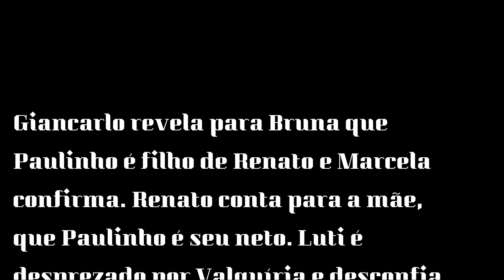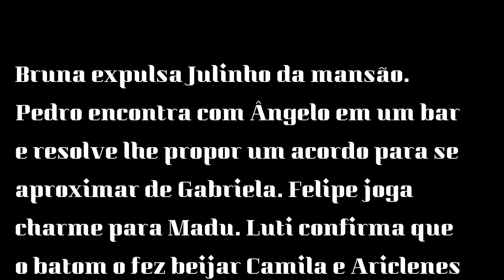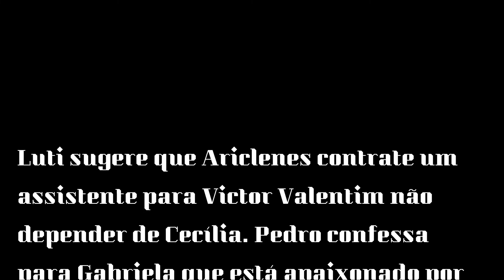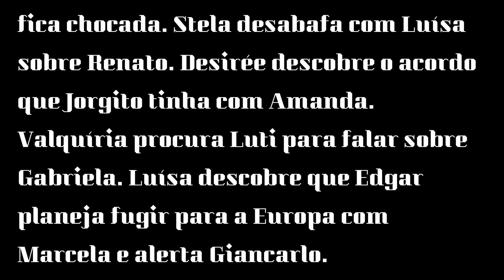Novela TI TI TI – resumo do capítulo do dia 22 de Junho de 2021.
Olá pessoal! Hoje, estamos mostrando a Novela TI TI TI – resumo do capítulo do dia 22 de Junho de 2021. Confira e deixe seus comentários e perguntas aqui na descrição do vídeo.

00.00-Abertura.
00.29– resumo do capítulo.
02.04- pedido para se escrever no canal.
02.19– resumo do capítulo.
03.44 – encerramento